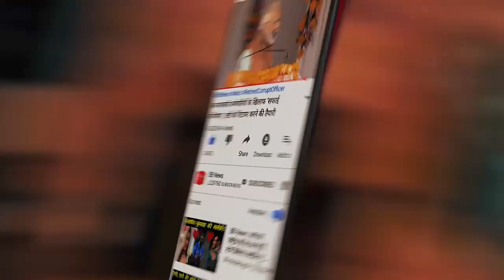राम राम कहकर बुजुर्ग महिला को बाइक सवार ने दी लिफ्ट, फिर जो हुआ देखके होश उड़ जायेंगे...@BBNewsHindi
राम राम कहकर बुजुर्ग महिला को बाइक सवार ने दी लिफ्ट, फिर जो हुआ देखके होश उड़ जायेंगे...

On Rilkha Road, two elderly bike riders robbed jewelery worth nearly three lakh rupees on the pretext of lift on Wednesday afternoon. The miscreants had seated the woman on her bike, stating acquaintance. Both miscreants who carried out the incident have been caught in CCTV cameras. There was no report in Kotwali till late evening.

BB NEWS!!